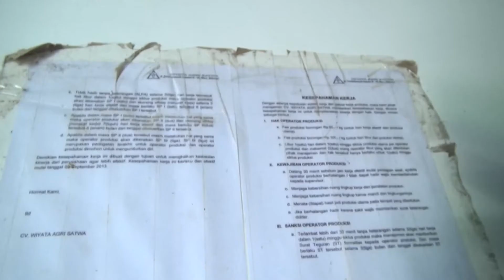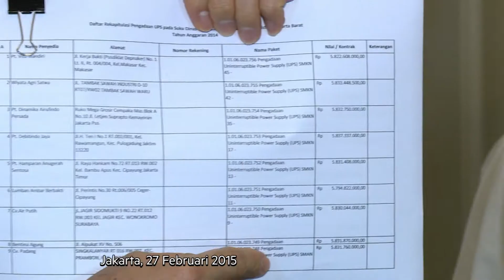Pemenang tender UPS tempati gudang produksi tepung ikan - NET16